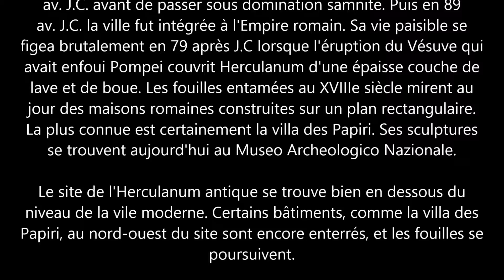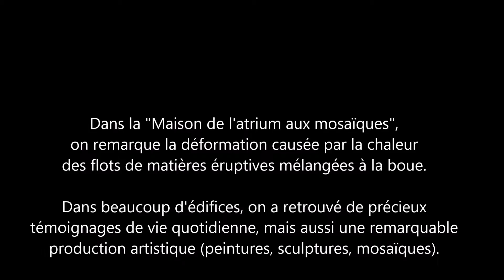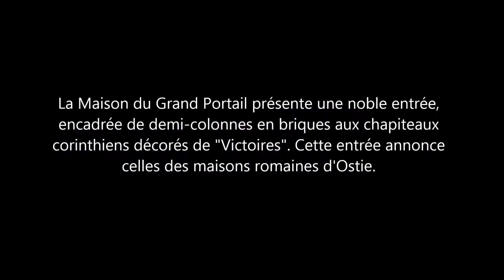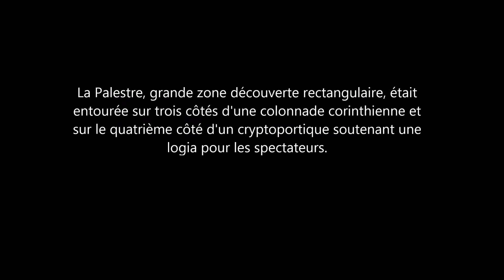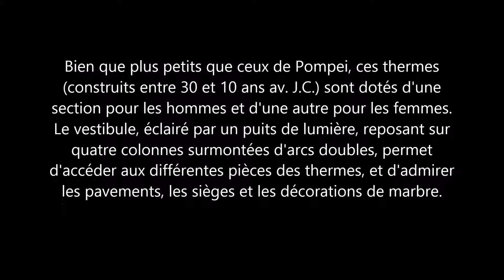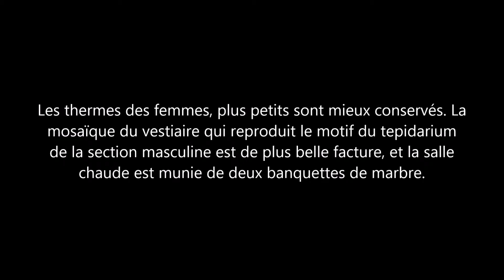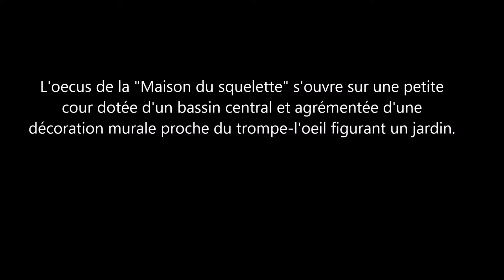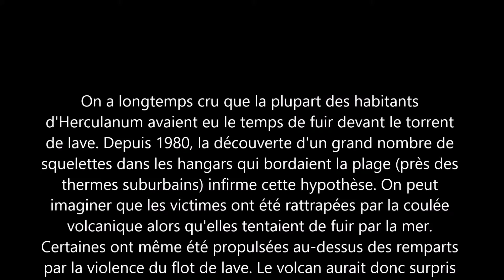Herculanum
L'Herakleion antique tomba sous influence grecque vers le Ve siècle av. J.C., avant de passer sous domination samnite. Puis en 89 av. J.C. la ville fut intégrée à l'Empire romain. Sa vie paisible se figea brutalement en 79 après J.C lorsque l'éruption du Vésuve qui avait enfoui Pompei couvrit Herculanum d'une épaisse couche de lave et de boue. Les fouilles entamées au XVIIIe siècle mirent au jour des maisons romaines construites sur un plan rectangulaire. La plus connue est certainement la villa des Papiri. Ses sculptures se trouvent aujourd'hui au Museo Archeologico Nazionale.